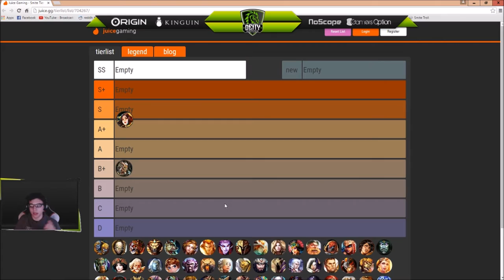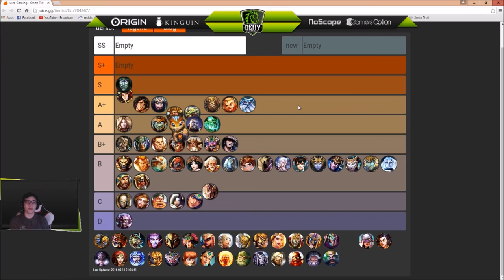SMITE Solo lane Tierlist (3.11)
This Tierlist is designed for gold - low diamond play, as opposed to the last tierlist which was for newer players.

Hey! XiphiasVescor here, solo laner for Deity Gaming!

This guide series is for NEW PLAYERS - LOW PLAT

Deity : Deitygg.com
SMITE : XiphiasVescor